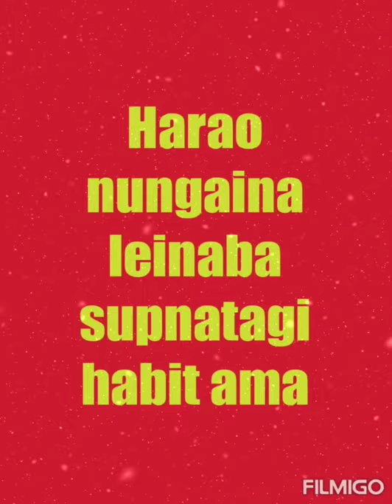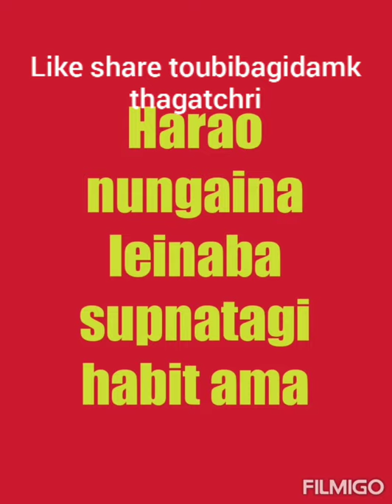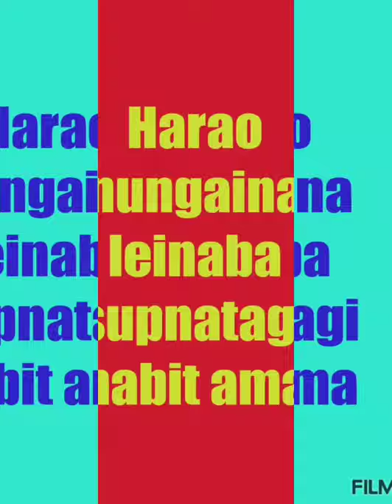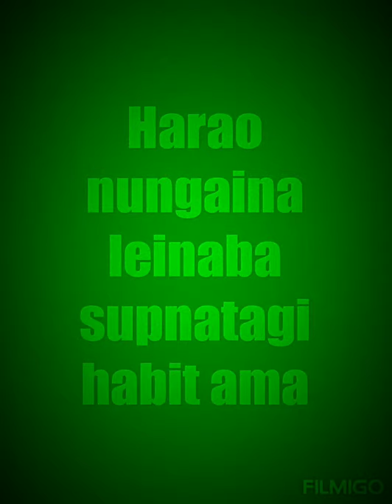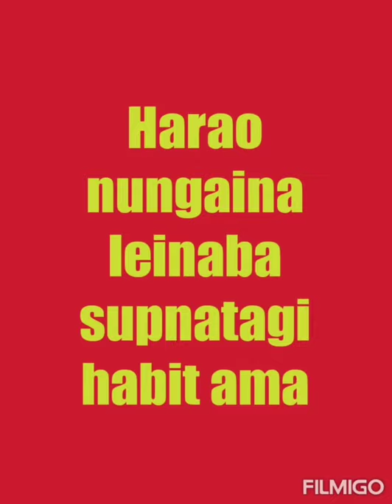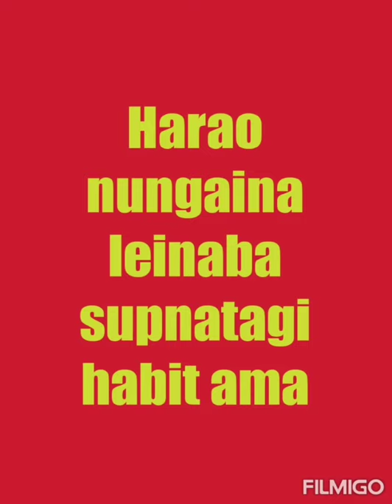Punsida harao nungaina kamaina leigani Harao nungaina leinaba habit ama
Punsida harao nungaina kamaina leigani haibasi pamlagadi hairiba heinabi asi adomgi Life ta apply toubiduna Life time haraoba amasung nungaiba haibasi loinamak fangba yai
Haraonaba nungainaba thabak toubiganu
Toubiriba thabaktuda haraona nungaina leiraga thabaktouba tambiyu